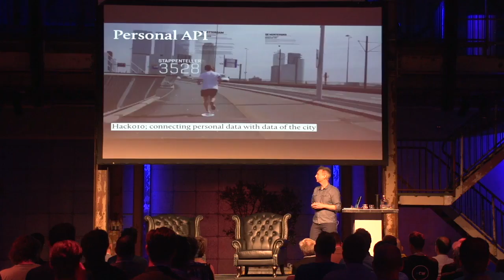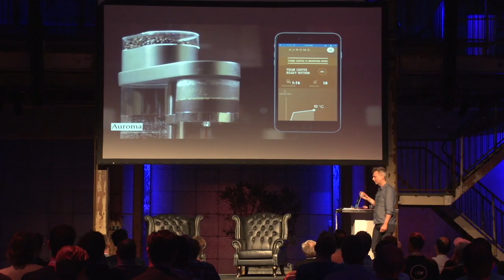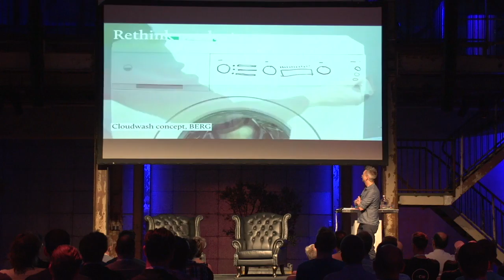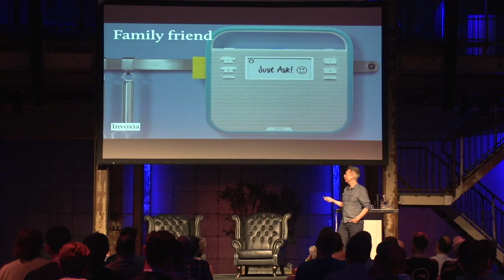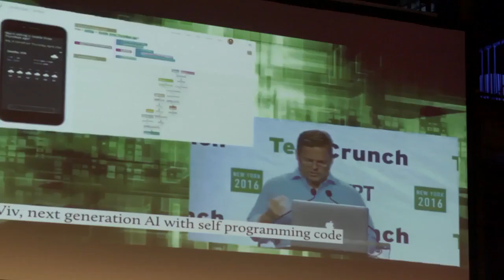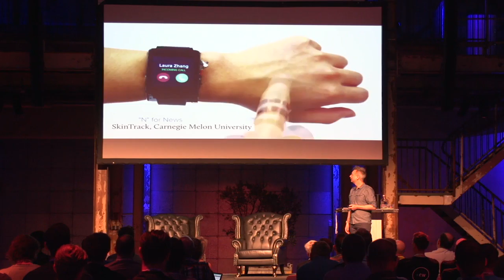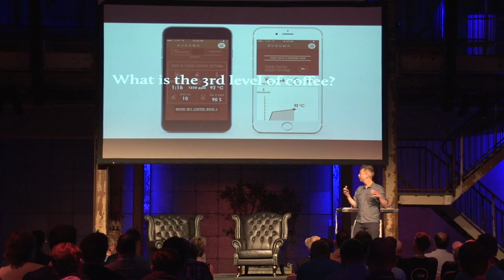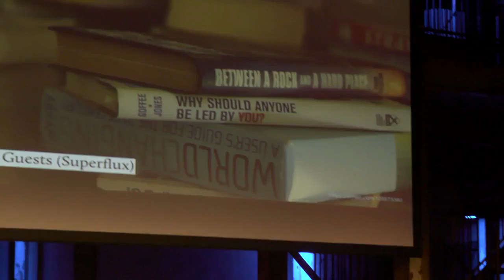Iskander Smit Nieuwe interacties in een verbonden wereld